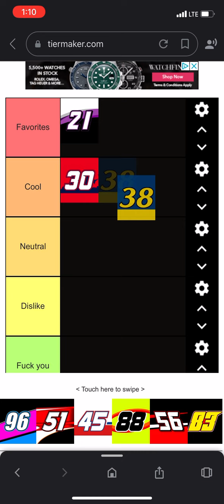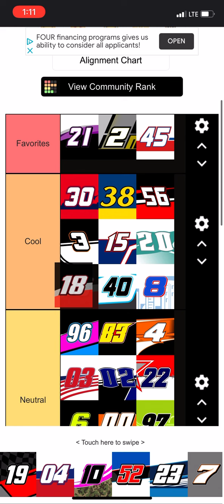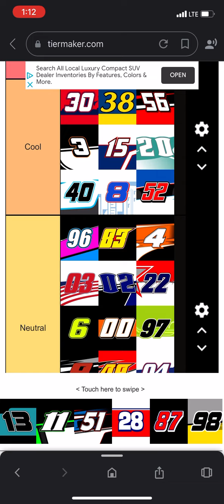NASCAR truck series tier list